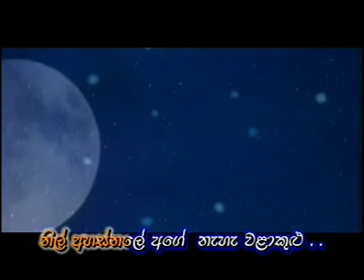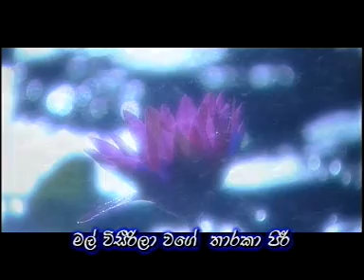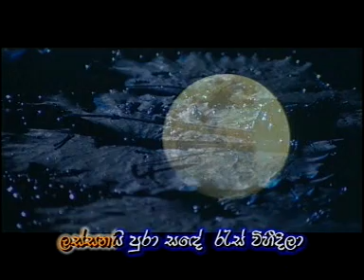5 Nil Ahasthale